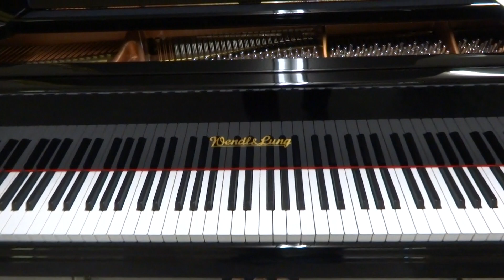ウエンドル&ラングAG161E（新品）特別モデル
100までピアノライフの新品選定ピアノです。